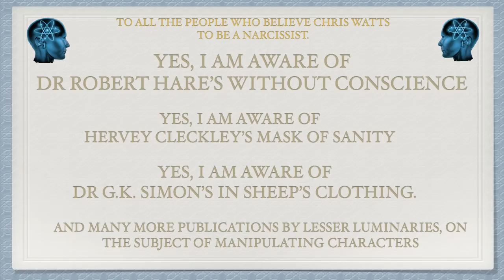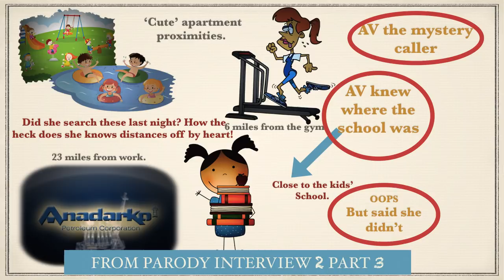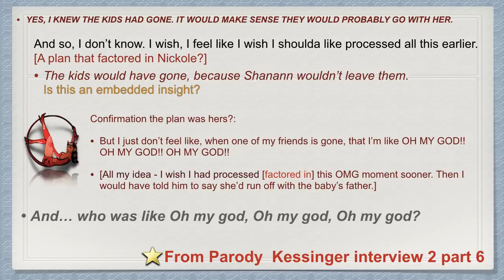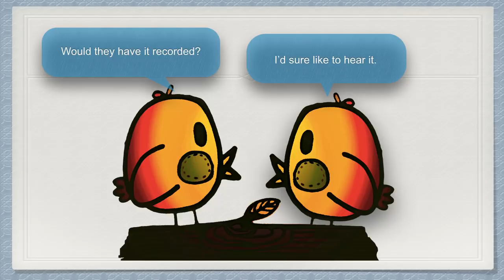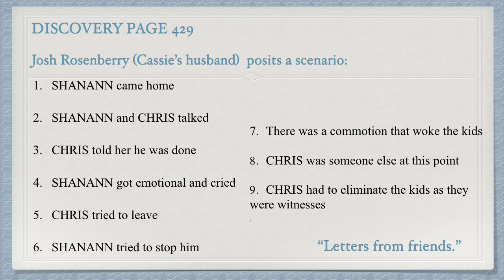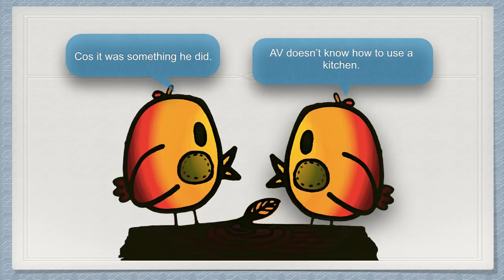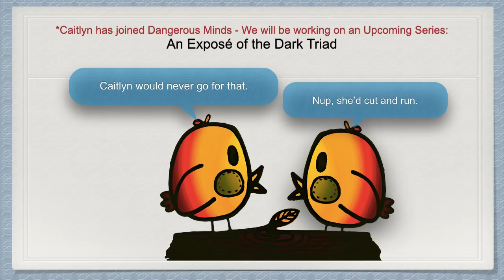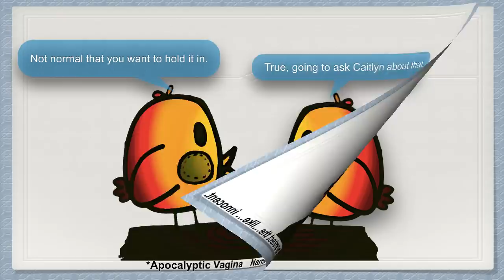Chris Watts: Jail house interview analysis part four (Parody Series)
18 February, 2019 :  C Watts second 'confession' jailhouse interview.

We delve into the mind of this convicted murderer.

Using his own words, we aim to shed light on the events surrounding these tragic murders.
 Lost to the world were his two daughters, Bella (4) and Celeste (3), and his pregnant wife, Shan'ann.

Earlier parts:

- Chris Watts Jailhouse interview Part One

- Chris Watts Jailhouse interview Part Two

- Chris Watts Jailhouse interview Part Three